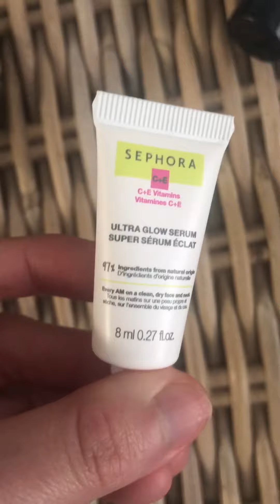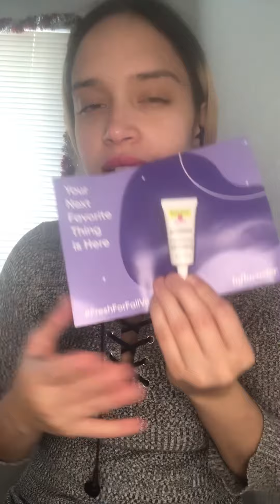Probando productos de Sephora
Probando productos de Sephora que me enviaron gratis ⬇️⬇️⬇️

Puedes encontrar los productos en Sephora